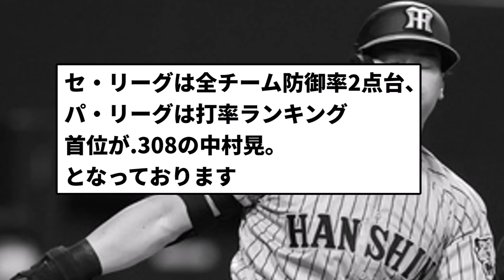【悲報】プロ野球、打低すぎて終わる【反応集】【プロ野球反応集】【2chスレ】【1分動画】【5chスレ】